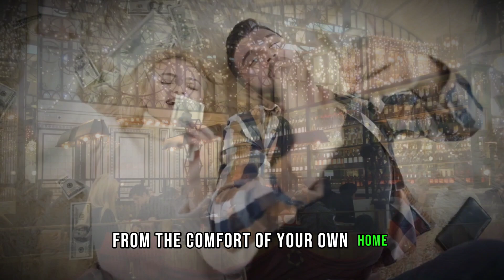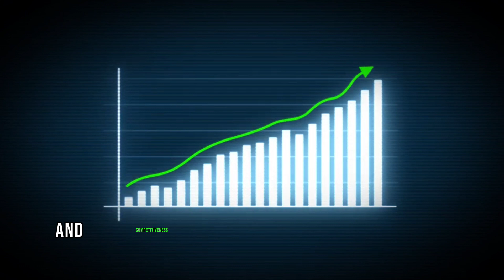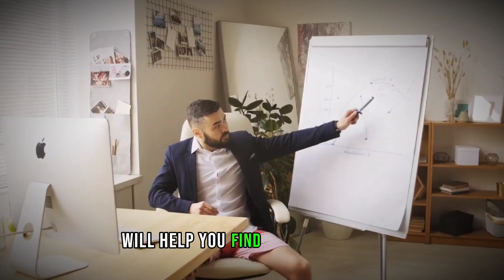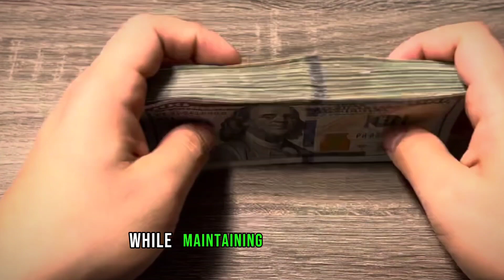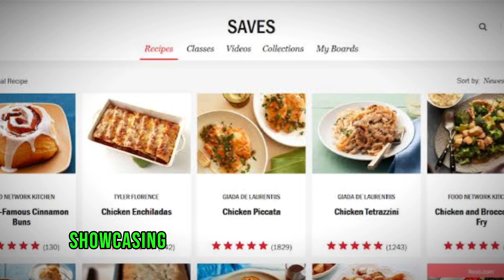Make money from home: 10 ways to turn your kitchen into a cash machine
Welcome to Cash Craft, your go-to channel for unlocking the secrets to making money from the comfort of your own home! 💸✨

In our latest video, "Make Money From Home: 10 Ways to Turn Your Kitchen," we're diving deep into the world of home-based entrepreneurship, exploring innovative ways to transform your kitchen into a profitable business hub.

Get Legit: Learn the essential steps to establish your home-based business legally and ensure compliance with regulations.

Research and Plan: Dive into the research process and craft a solid business plan tailored to your niche and target market.

Set Pricing: Master the art of pricing your products or services competitively while ensuring profitability.

Find Places to Sell: Explore different avenues for selling your goods, from online marketplaces to local farmer's markets.

Market Your Goods: Discover effective marketing strategies to attract customers and stand out in a crowded marketplace.

Commit to Quality and Consistency: Build a reputation for excellence by delivering high-quality products consistently.

Manage Finances Wisely: Learn how to track expenses, manage cash flow, and maximize profits to sustain and grow your business.

Develop Your Signature Recipes: Cultivate your unique culinary style and develop signature recipes that set you apart from the competition.

Create an Online Presence: Harness the power of the internet to reach a wider audience and expand your customer base with a compelling online presence.

Build Relationships: Cultivate meaningful connections with customers, suppliers, and fellow entrepreneurs to foster loyalty and support.

Join us on Cash Craft as we empower you to turn your kitchen into a thriving business venture. 🏡🔥💼